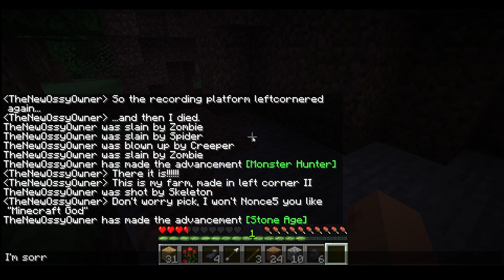mining and crafting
my dear wooden pickaxe will never be nonce5ed